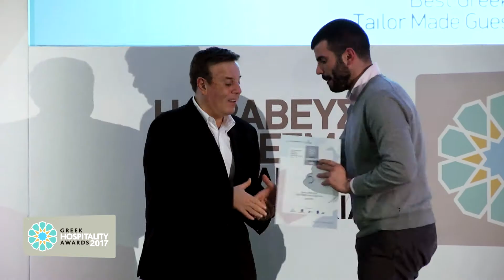GREEK HOSPITALITY AWARDS 2017_VIDEO FILLER